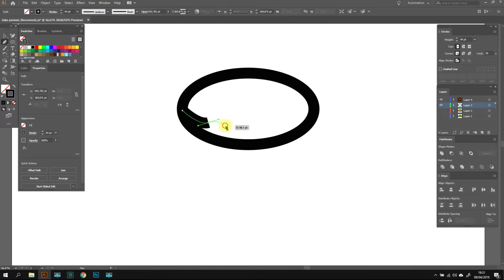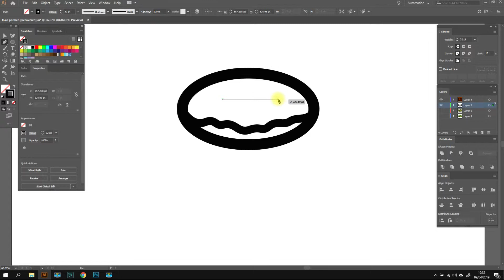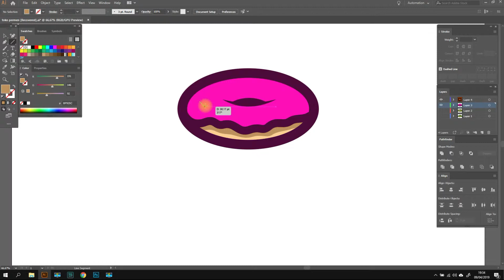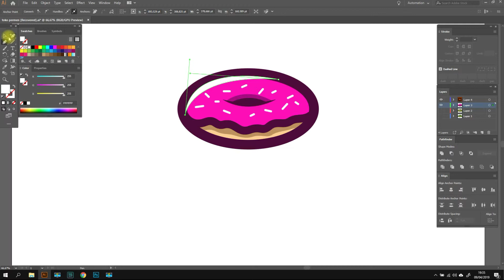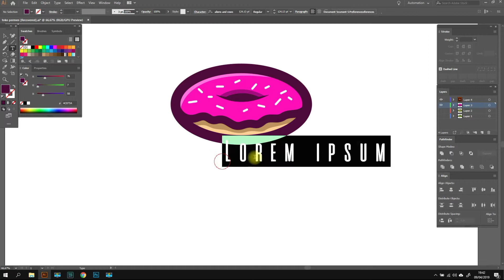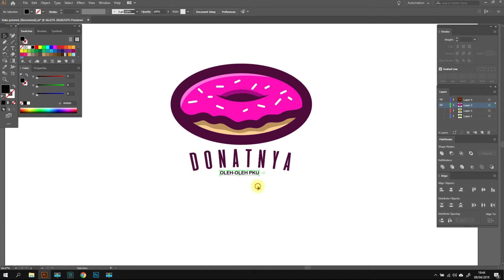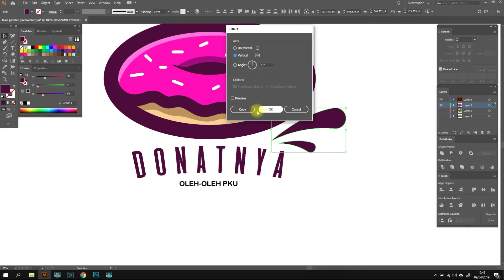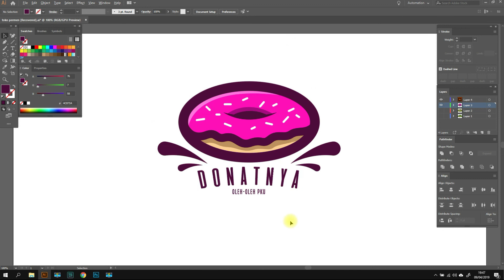SIMPLE TUTORIAL - DONUT LOGO - ADOBE ILLUSTRATOR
If there is something you want to make a tutorial, please comment :)
komen di bawah untuk request tutorial yang kamu inginkan,